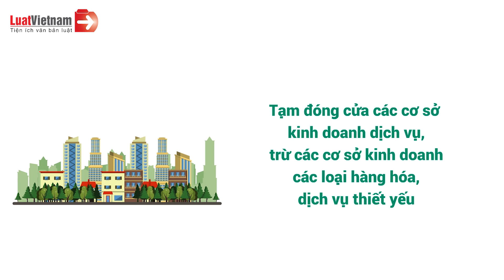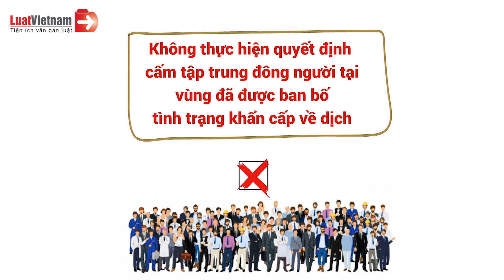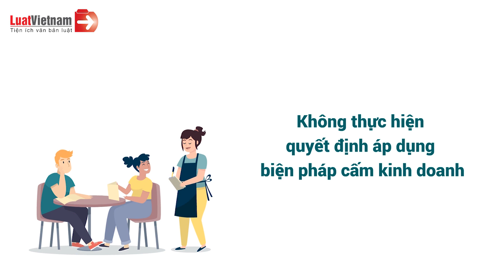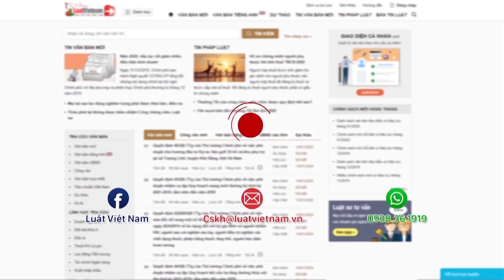Bất Chấp Lệnh Cấm, Tụ Tập Đông Người Bị Phạt Như Thế Nào? | LuatVietnam